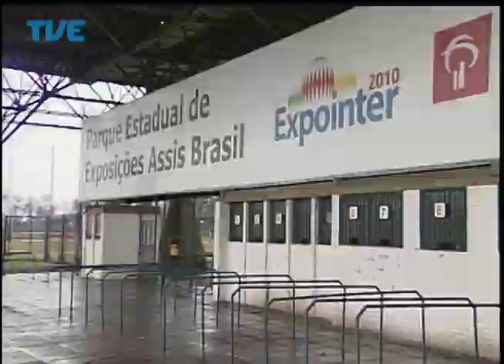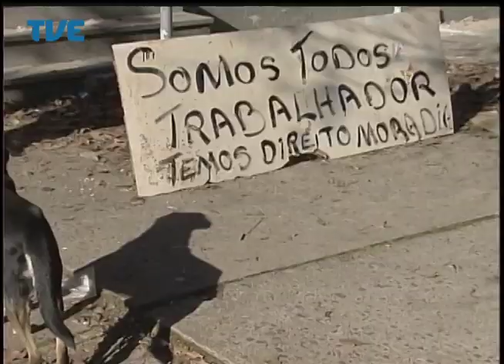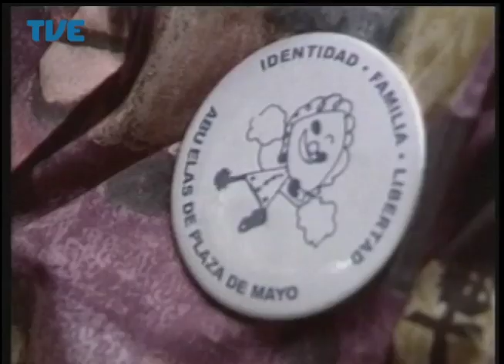Jornal da TVE - Segunda Edição - 05/08/2014 Bloco 1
Ministério da Agricultura denuncia duas cooperativas gaúchas por adição de álcool etílico em produtos lácteos. Na Argentina, avó da Praça de Maio encontra neto depois de 37 anos de procura.